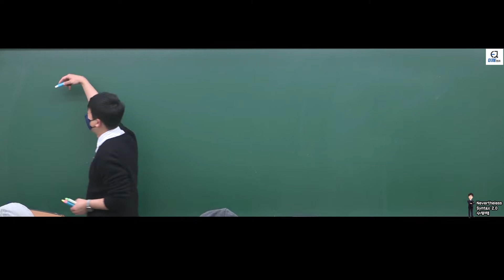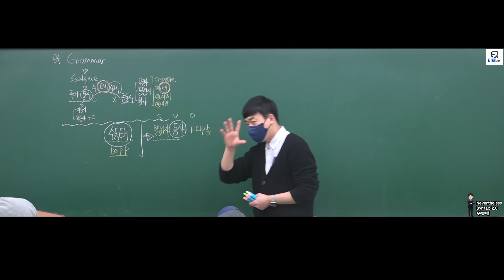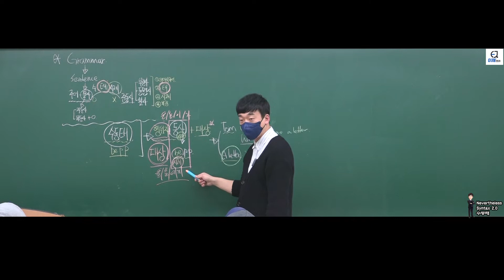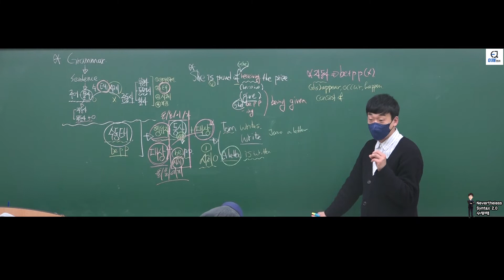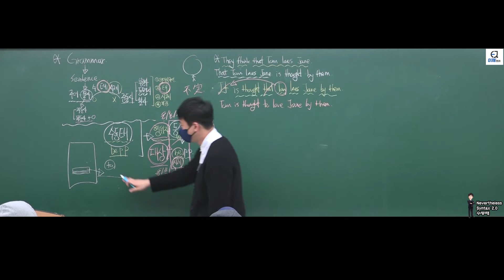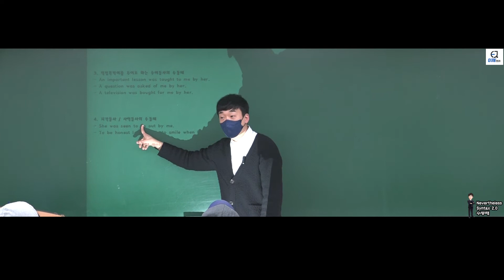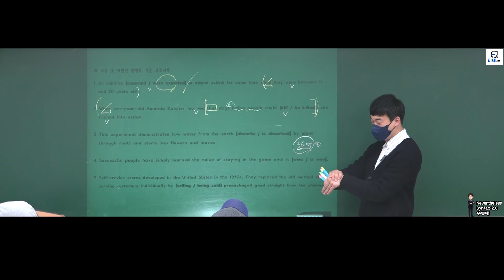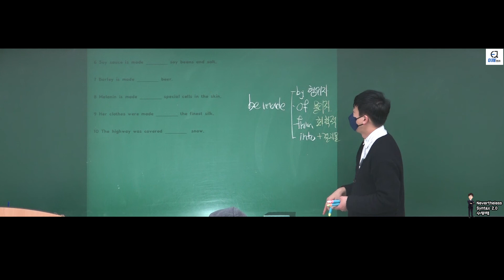Syntax 2.0 수동태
영문법 / 수동태 / 대치에스 / 이재,영어